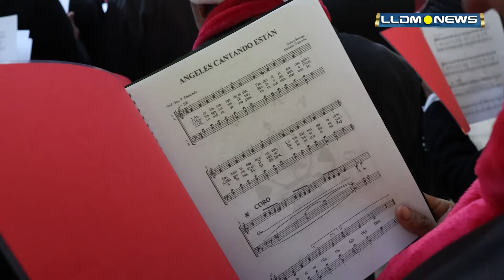LOS CONCIERTOS POR LA PAZ REUNIERON A MILES EN EL 2023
Durante el mes de diciembre del 2023 La Luz del Mundo realizó distintos conciertos en el mundo con el fin de promover la paz, Veracruz fue una de las sedes.